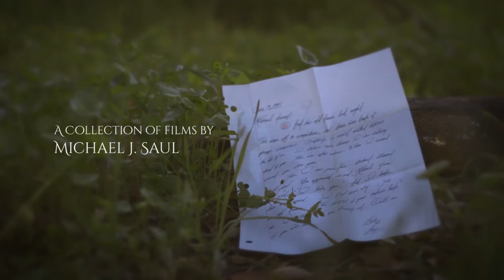The Daydreamer's Notebook (Official Trailer)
Amazon.com
and
TLAvideo.com

THE DAYDREAMER'S NOTEBOOK is an anthology of seven short films by Michael J. Saul (THE SURFACE, GO GO REJECT, CRUSH).
The seven experimental films reflect the filmmaker's creative daydreams over a 40 year period, interlaced with comments by the filmmaker on his past film work and challenges of growing up a gay teen in the 1970s.

The collection includes the never-before-released short film THE CIPHER AND THE BOAR  and SUBTERRANEA, a new tribute to Saul's long-time collaborator Steven M. Miller who passed away in 2014.